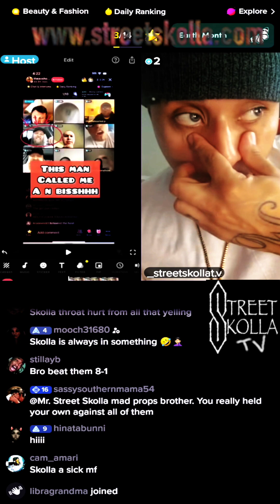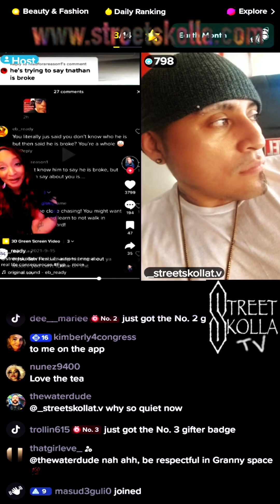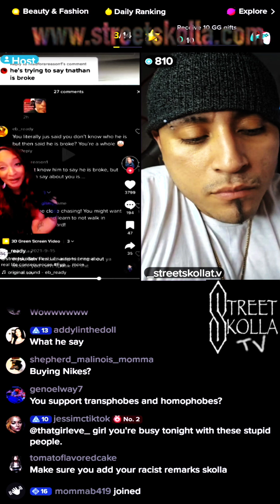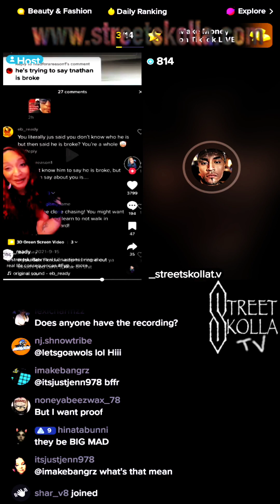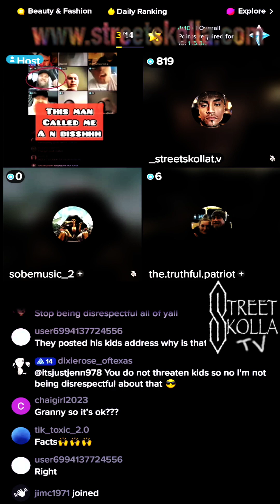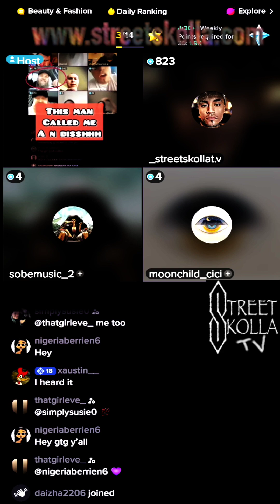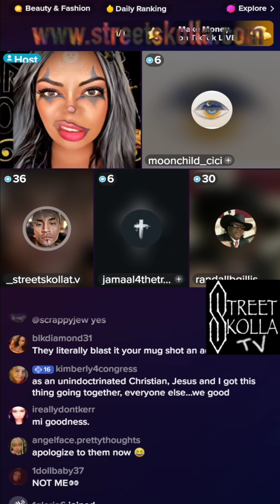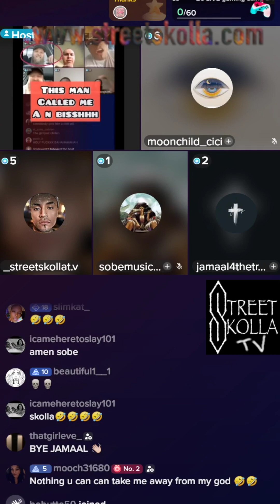Street Skolla TikTok Live w. @GrannyCoyBundy + @youaremycontent 4.25.23